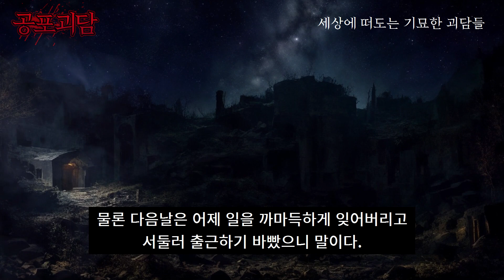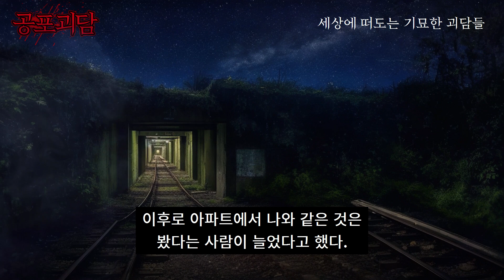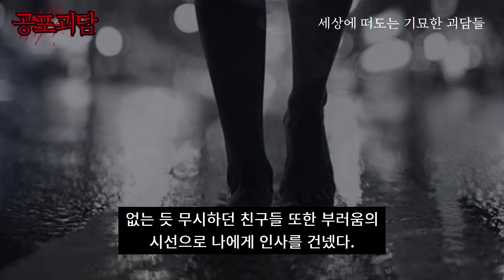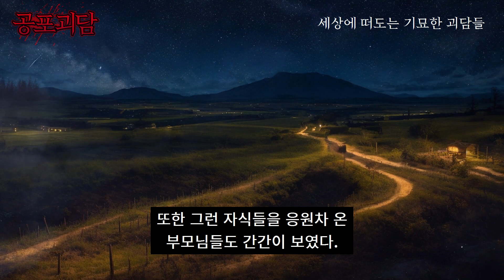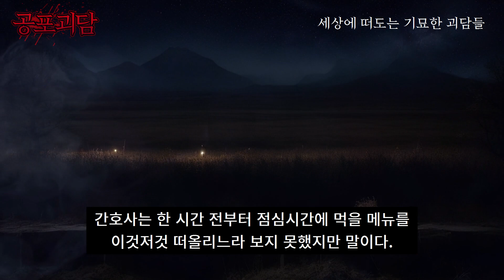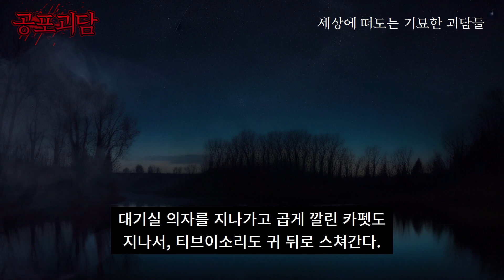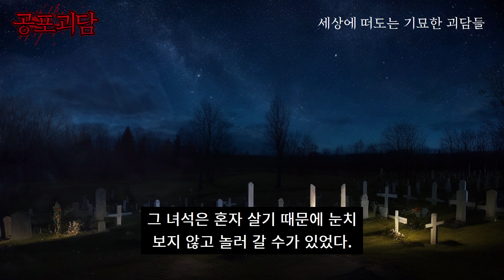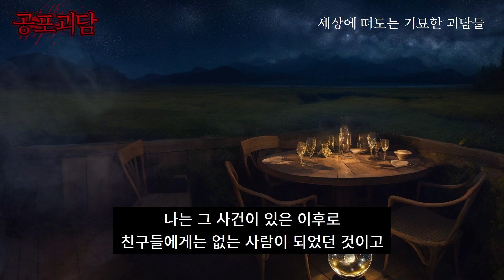소름끼치는 복도, 개미와 베짱이, 지옥도